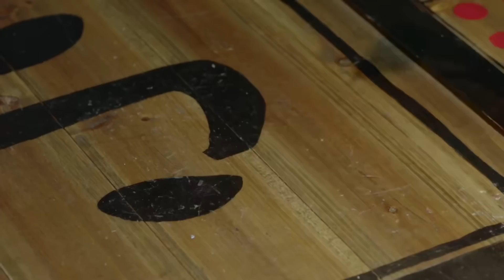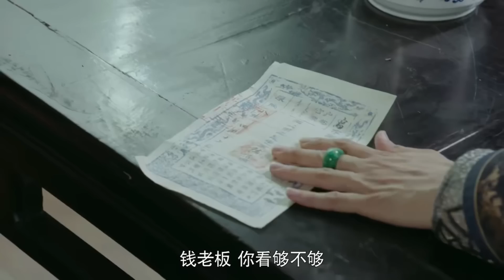古装电视剧 |【千岁时逢君】75 倾城谋妃烟姿玉骨恋上天之骄子，世事如棋机关算尽共享一路荣华（杨紫 秦俊杰）💞中剧连连看